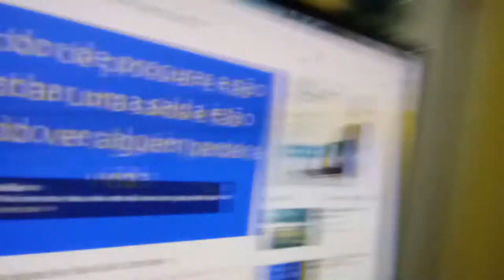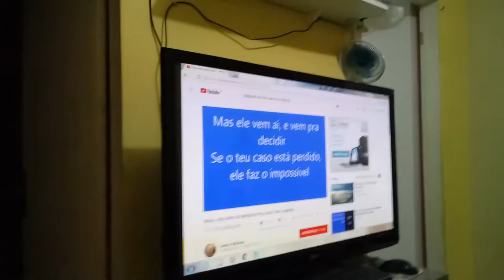Cantor dagoberto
Deus e deus